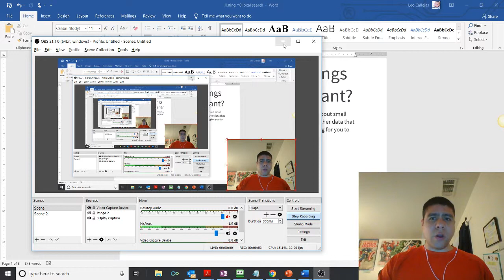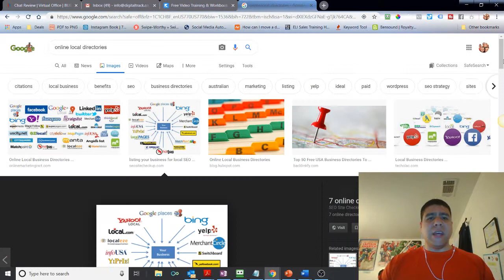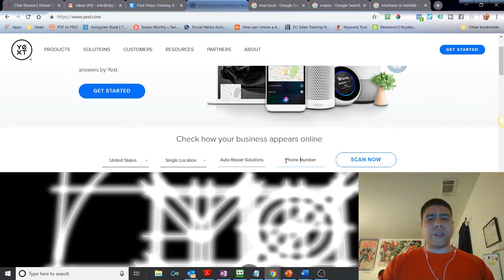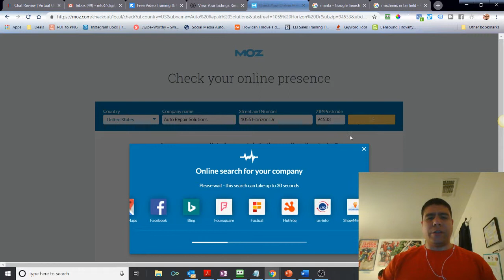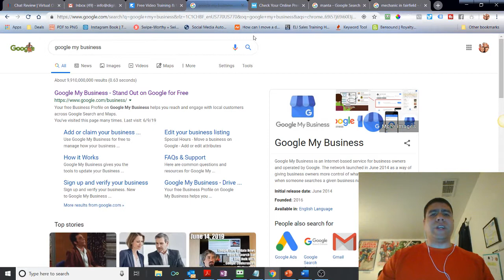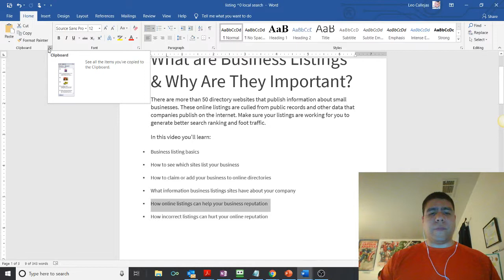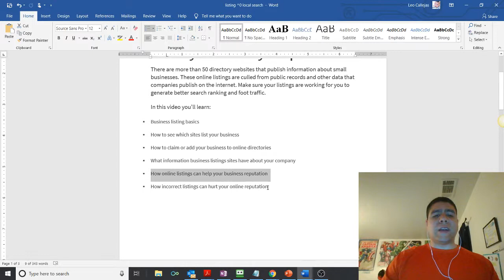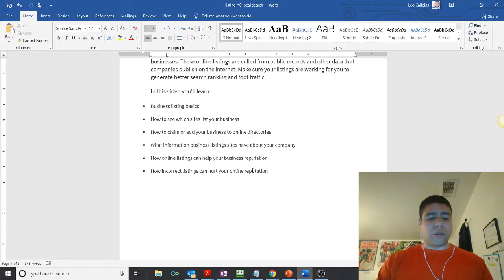What are Business Listings & Why Are They Important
Video Summary:
There are more than 50 directory websites that publish information about small businesses. These online listings are culled from public records and other data that companies publish on the internet. Make sure your listings are working for you to generate better search ranking and foot traffic.

In this video you’ll learn:
 Business listing basics
 How to see which sites list your business
 How to claim or add your business to online directories
 What information business listings sites have about your company
 How online listings can help your business reputation
 How incorrect listings can hurt your online reputation